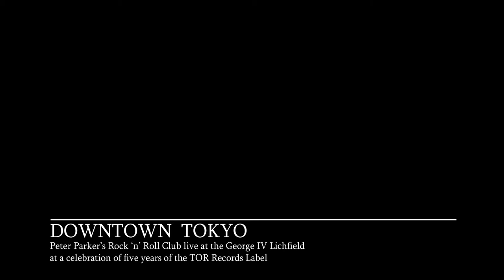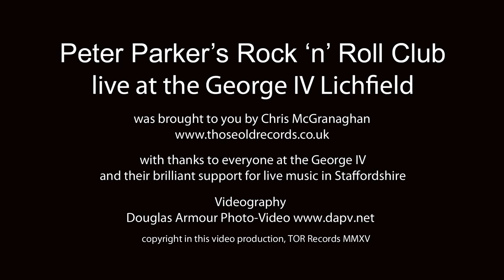NEW 2015: Peter Parker's Rock 'n' Roll Club play Downtown Tokyo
Brilliant performance of PPRNRC's new song Downtown Tokyo, soon to be released on a double A side on TOR Records - pre-order - recorded live at the George IV Lichfield during a celebration of five years of TOR Records (with apologies - the floor was springy, so the floor mounted cameras get shaken up a bit when Peter starts jumping!)